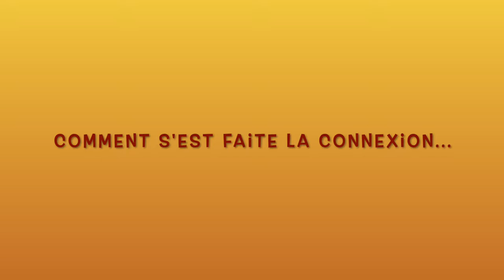ITW de Moon, chanteur du groupe @frenchtownofficiel by KIKA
Épisode 1
Le groupe "French Town"
Qui sont ils ?